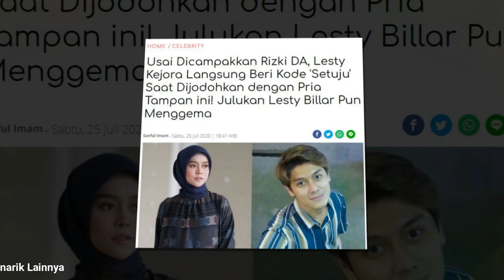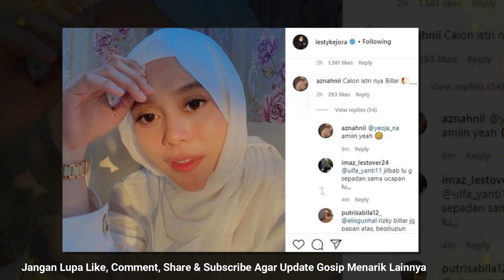TERBARU Lesty Beri Kode Setuju Dijodohkan Dengan Pria Tampan Ini, Julukan Lesty Billar Menggema!!